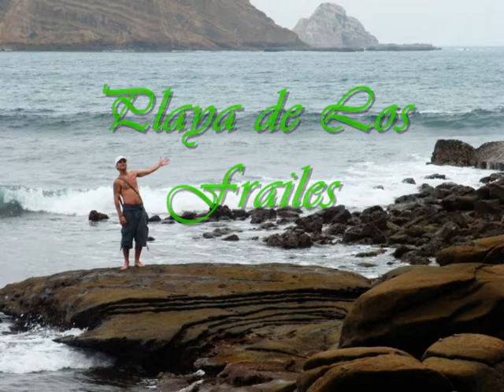Best Beaches - Latin America.wmv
This is a photo compilation of my travels through Central and South America.

These are my favorite beaches for you to enjoy.

1. Parque Tayrona, Colombia
2. Playa de Los frailes, Ecuador
3. Puerto Viejo, Costa Rica
4. San Juan Del Sur, Nicaragua
5. Playa Jaco, Costa Rica
6. Bocagrande, Cartagena, Colombia